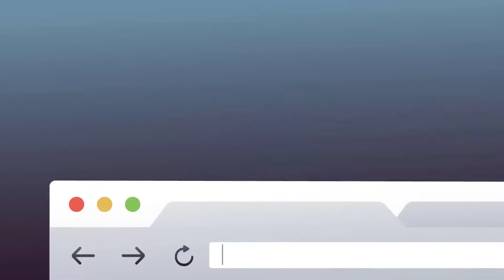ARES Kudo Online CAD para visualização, criação e modificação DWG em seu navegador de Internet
- Os desenhos DWG são frequentemente trabalhados em por muitos profissionais de diferentes dispositivos e locais.

Isso torna a sincronização difícil, e desenhos em versões sucessivas são difíceis de manter.

Além disso, alguns usuários devem ter o direito de modificar enquanto outros devem apenas ser convidados a ler e comentar.

Diga olá para ARES Kudo, a primeira solução de CAD baseada em nuvem que oferece um conjunto completo de recursos 2D para criar, ler e modificar desenhos DWG online - em seu navegador!

ARES Kudo permite que você visualize, apresente e edite seu trabalho em qualquer lugar.

Sem nada para instalar e nada para atualizar, é altamente econômico.

Ele se conecta virtualmente a qualquer armazenamento popular em nuvem, para armazenar DWGs com segurança onde você decidir.

E se você não estiver usando nenhum deles ainda, você também pode usar o ARES Kudo Drive.

O histórico da versão permite destacar e comparar as modificações sucessivas de cada usuário e reverter as alterações, se necessário.

O feedback pode ser compartilhado como comentários, notas de voz ou fotos.

Cada usuário é autenticado por um login que permite visualizar, editar ou comentar o desenho.

Além disso, você pode até criar um link de visualização gratuito, atualizado e protegido ao vivo.

Você pode comprar ARES Kudo como um produto independente ou agrupar com ARES Commander e ARES Touch em uma licença ARES Trinity de CAD.

Obtenha um teste gratuito de 30 dias do ARES Kudo hoje e visite graebert.com para saber mais.